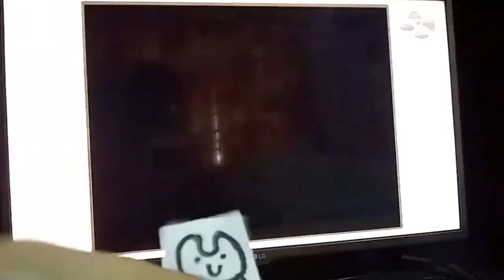Mis Apariciones en ANGRY RUSTY GAMER EP-4: F-Zero